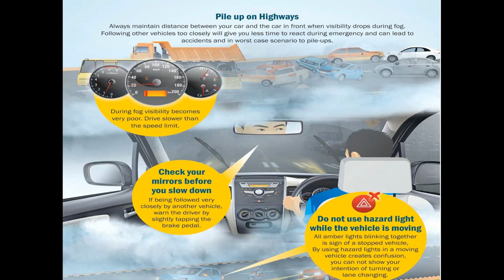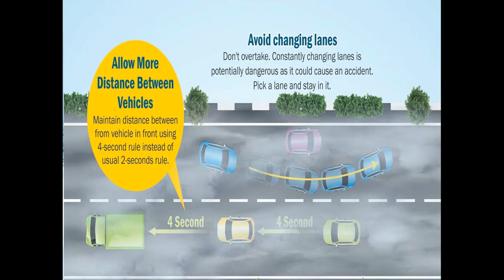How to Drive Safely in Fog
Must Watch and be safe on road.